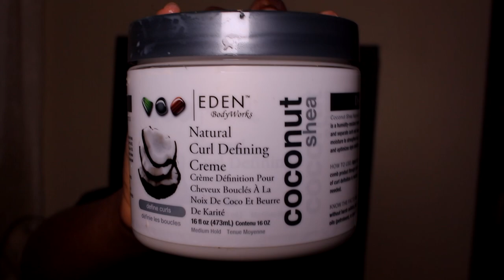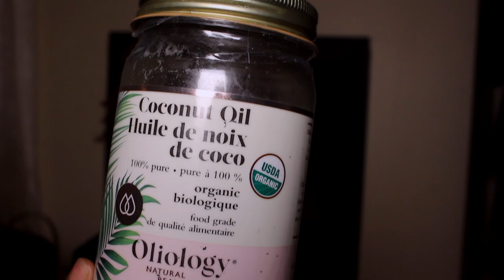My first EVER wash and Go on FINE AND THIN Hair, ft. Eco Styler and Eden Curl Defining Cream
Hello! Thank you for stopping by, I hope you enjoyed the video